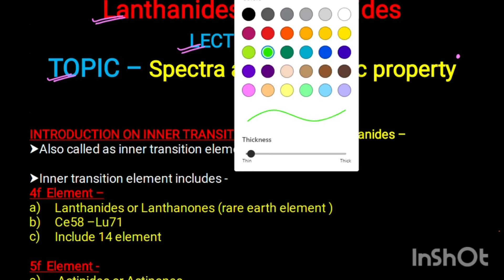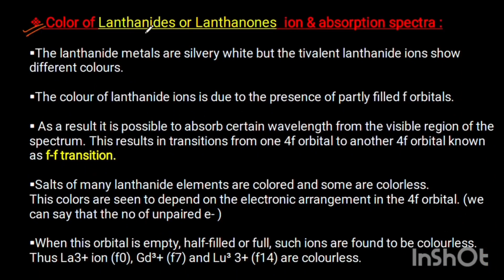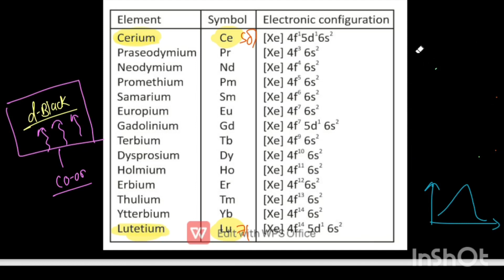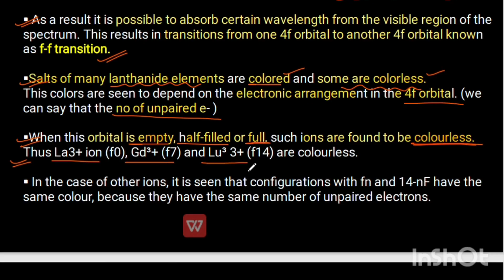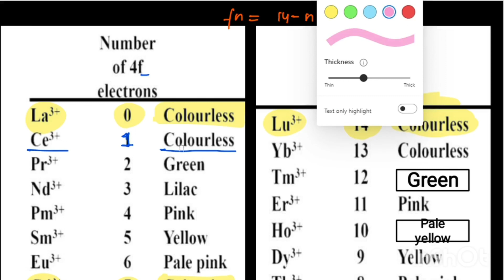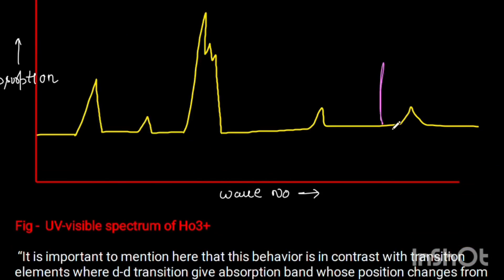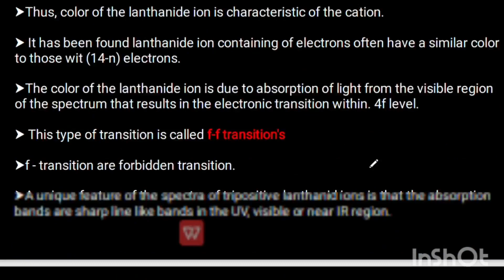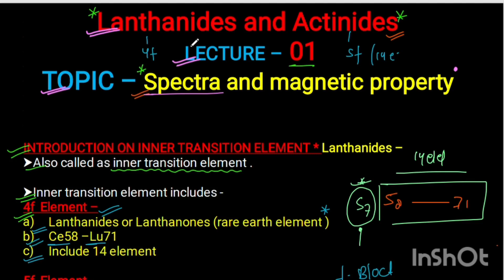Spectra For Lanthanide ions - Introduction + Colour + Spectra lanthanides inorganicchemistry MSc